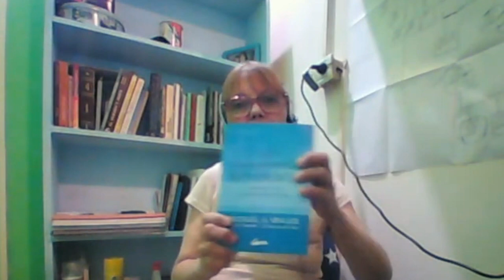CURSO ONLINE CUANDO TE RINDES TU VIDA FLUYE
CURSO ONLINE CUANDO TE RINDES TU VIDA FLUYE.La vida raramente se desarrolla tal como deseamos, y si reflexionamos sobre ello,resulta perfectamente lógico, dado que el ámbito de la vida es universal Debería ser evidente que uno no tiene control sobre los sucesos de su existencia el Universo se originó hace unos 13.800 millones de años y los factores que determinan nuestra vida no comenzaron con nuestro nacimiento ni finalizarán con nuestra muerte lo que acontece en cada momento Es realmente Algo extraordinario pues es el resultado final de una interacción de fuerzas que lleva actuando desde hace miles de millones de años no somos responsables en lo más mínimo de nada de lo que sucede a nuestro alrededor y sin embargo nos empeñamos en controlar y dirigir nuestra vida no es de extrañar que tengamos tantas tensiones miedos y preocupaciones creemos que las cosas deberían ser tal como deseamos sin tener en cuenta que en realidad son el resultado natural de la interacción de todas las fuerzas de la creación fíjense que en este párrafo que es el primer párrafo de capítulo 1 que se llama la premisa él aquí podemos decir que resume no nos está introduciendo lo que va a hablar el libro no hoy en día no Bueno hoy en día digo porque es como que lo que estamos experimentando hoy en día todos no fíjense en Qué tendencia no grande que hay hacia la manifestación hacia esta idea de que nosotros creamos nuestra propia realidad pero en el sentido de que tenemos un poder como individuo separados no para que las cosas sean como nosotros queremos que sean y cómo nos convertimos en buscadores y nos llamamos buscadores espirituales No porque vamos buscando diferentes magias ahí fuera no O terapias Bueno ya mencioné como quieran técnicas o lo que sea para que nuestra vida funcione como a nosotros Nos gustaría Y
2°. ✓ Dale Click a la campanita, elegí: GUARDAR TODAS LAS NOTIFICACIONES DE ESTE CANAL 👈 Mi facebook